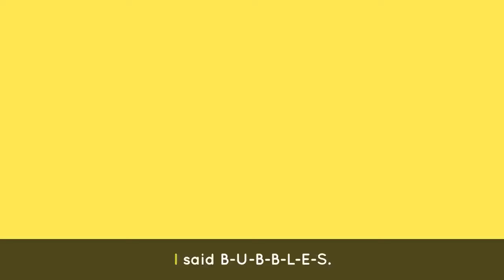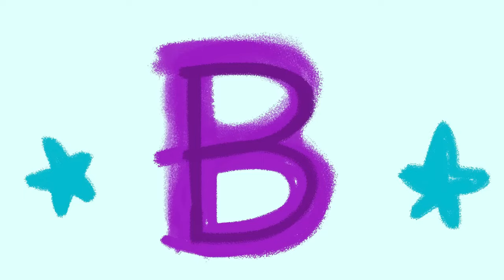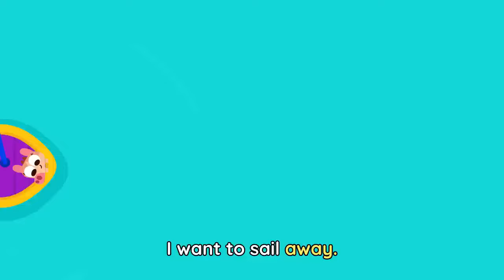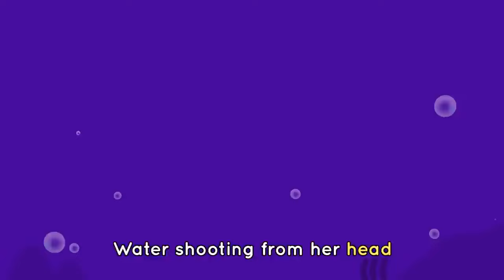ABC CHANT 🔤🎶+ Baby Bot's Favorite Songs for Kids 🤖|Lingokids